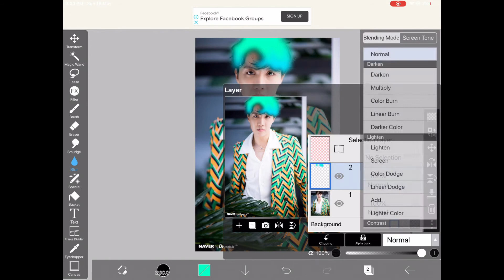J-hope with green and blue hair.